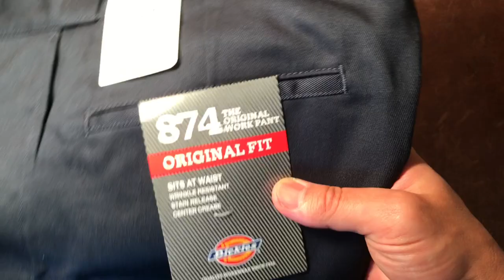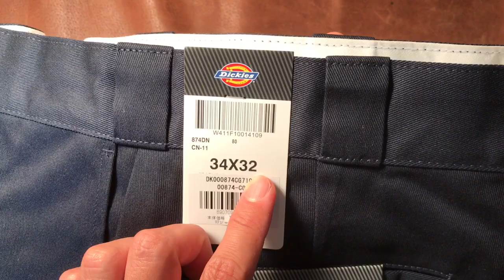Dickies 874 ワークパンツ 世界中で愛される理由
大定番のワークパンツ、ディッキーズ874はなぜ世界中で愛されるのか？
レッドキャップやベンデイビスのパンツとの違いは？
話してみました。

【公式】Dickies 874ワークパンツ

RED KAP PT20 インダストリアル ワークパンツ

BEN DAVIS ORIGINAL BEN'S PANT 太目

チャンネル説明:
手にしたモノから受信した「グッときたポイント」を"発信"しています。